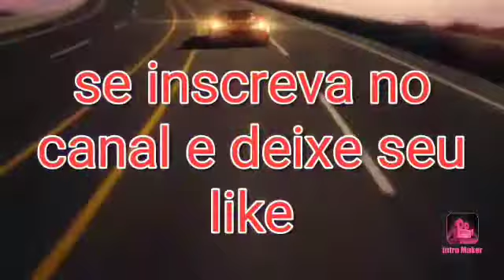O satélite de novo meu deus #2